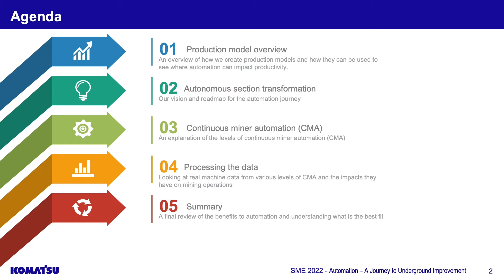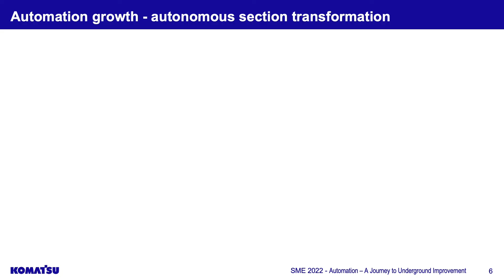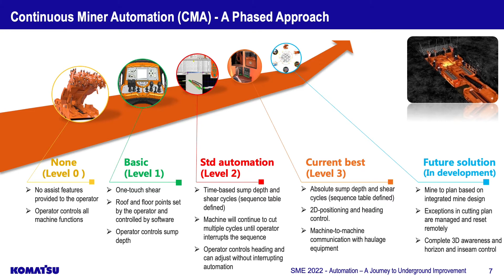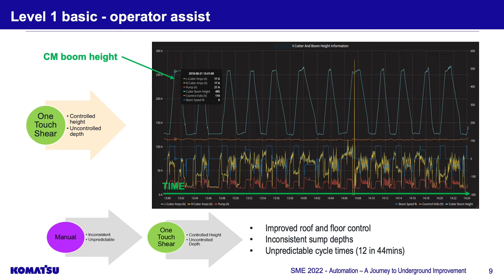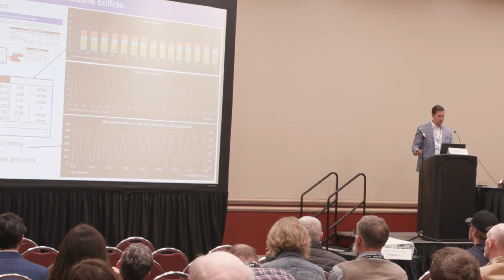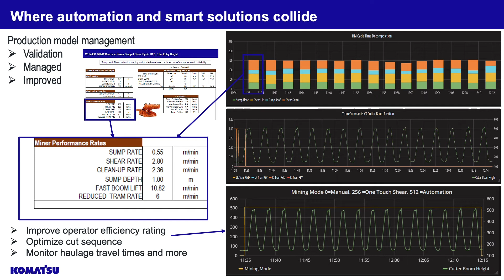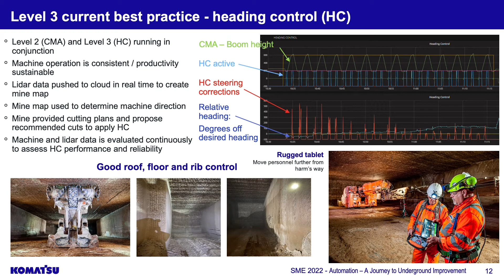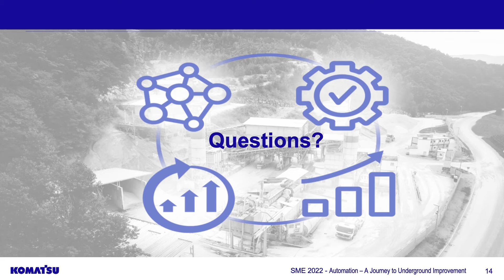Komatsu Presentation - Automation: A Journey to Underground Improvement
Finding the right automation solution for an underground mine starts with understanding your goals.  Through time studies and productivity models, specific challenges can be identified and targeted features can be applied to improve safety, productivity, and cost.